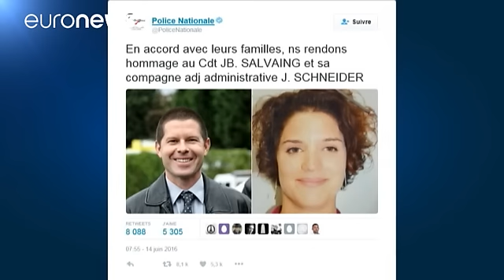Francia, fermati 3 presunti complici del killer dei poliziotti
Tre persone sono state fermate dalla polizia a Mantes-la-Jolie, ad Ovest di Parigi, nel quadro dell'inchiesta antiterrorismo sull'omicidio di due dipendenti delle forze dell'ordine.

Secondo gli inquirenti i sospetti hanno un legame con Larossi Abballa, autore dell'uccisione, 25 anni, e che ha rivendicato la propria appartenenza all'Isis.

Dopo l'omicidio di Jean-Baptiste Salvaing, 42 anni, comandante di polizia, e della sua compagna Jessica Schneider, 36 anni, segretaria amministrativa del dipa…